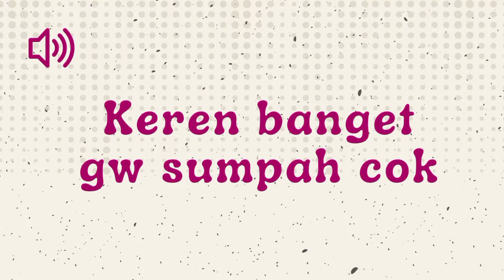Keren Banget Gw Sumpak Cok - Sound Effect